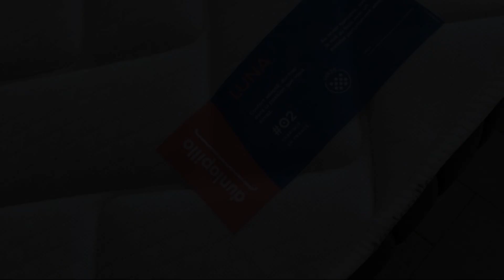Studio climatisé à 5 minutes de la plage, Le Grau-du-Roi, France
About Property:
Located 1.5 km from Rive Gauche Beach, 2.5 km from Rive Droite and 26 km from Montpellier Arena, Studio climatisé à 5 minutes de la plage provides accommodation set in Le Grau-du-Roi. Guests can benefit from a balcony and a sun terrace. The property is non-smoking and is situated 1 km from North Beach.

With free WiFi, this apartment features a flat-screen TV, a washing machine and a fully equipped kitchenette with a dishwasher and microwave. The accommodation offers an air conditio...
Property Type: Hotel
Address: Appartement 161 batiment B 4e étage 199 Avenue Jean Jaurès, 30240 Le Grau-du-Roi, France
Searching For
1. Studio climatisé à 5 minutes de la plage - Le Grau-du-Roi - France
2. Studio climatisé à 5 minutes de la plage - Le Grau-du-Roi - France Address
3. Studio climatisé à 5 minutes de la plage - Le Grau-du-Roi - France Rooms
4. Studio climatisé à 5 minutes de la plage - Le Grau-du-Roi - France Amenities
5. Studio climatisé à 5 minutes de la plage - Le Grau-du-Roi - France Offers and Deals
Audio Credit:
Track Title: Blank Slate
Artist: VYEN